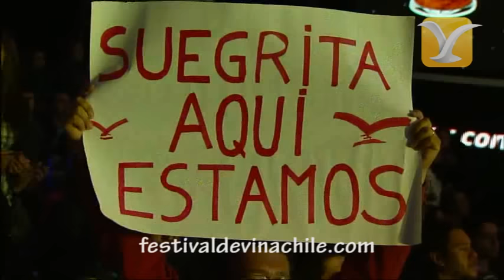Garras de Amor & Ráfaga - Festival de Viña del Mar 2012- Presentación Completa